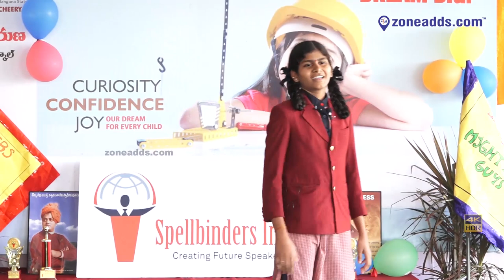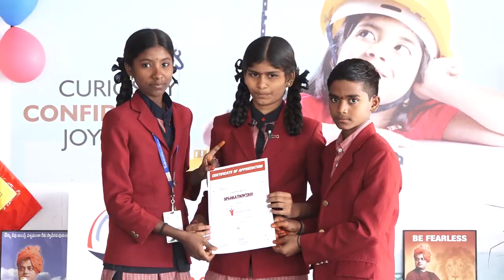Speakathon 2k19 | Sri Narayana Global High School | Student 03 | Cheeriyal | zoneadds.com